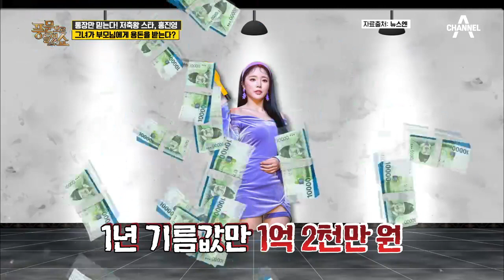17년 동안 저축을?⊙_⊙ 저축 王 현빈이 저축한 금액은 OO원?!| 풍문으로들었쇼 211회 다시보기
경제관념까지 뛰어난 완벽한 남자?
저축왕 스타 현빈의 저축 금액은?

풍문으로 들었쇼 매주(월) 밤 11시 20분 방송